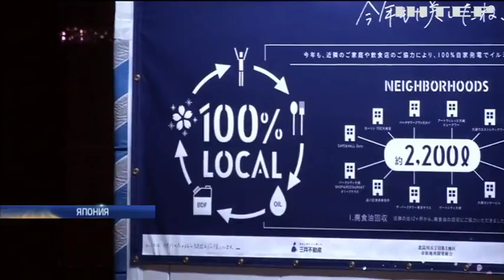Ближе и ярче: сегодня в полночь Луна максимально приблизится к Земле